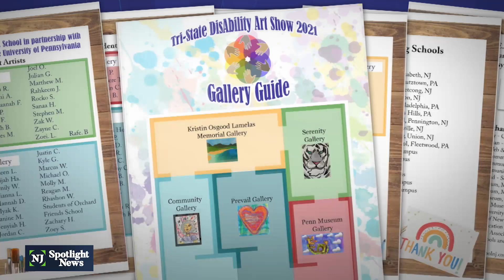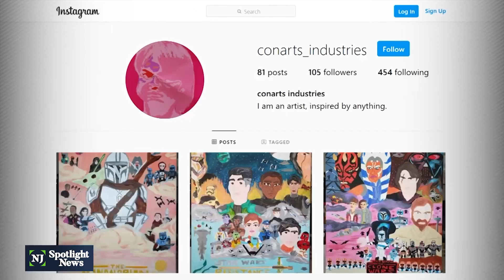Online gallery showcases art by children with autism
An annual art show with the Y.A.L.E. School gives children with autism the opportunity to use their creative skills.